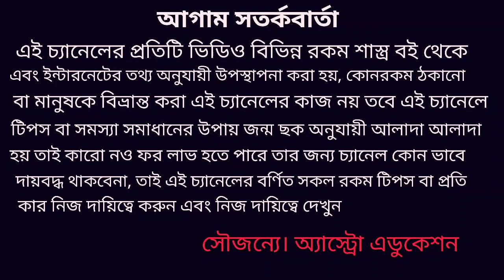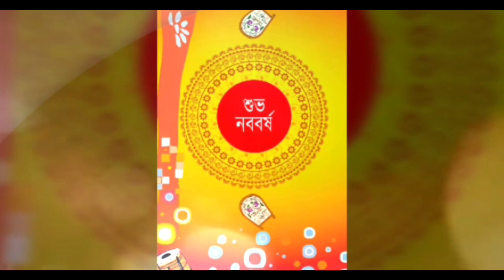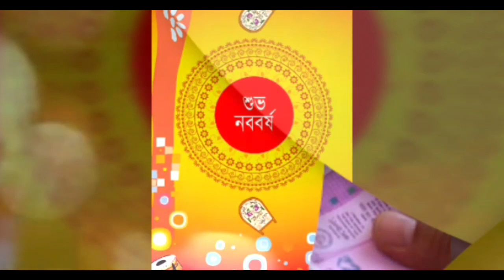এই 5 টি রাশির নববর্ষ বাম্পার প্রাপ্তি!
১৪২৭ নববর্ষ বাম্পার কোন কোন রাশি পাওয়ার প্রবল সম্ভাবনা আছে এই বিষয় নিয়ে আলোচনা করা হয়েছে সমস্ত সূত্র মিলে গেলে লটারি পাওয়ার সম্ভাবনা আছে অন্যান্য রাশির লটারি কাটতে পারেন যদি আপনার জন্ম ছকে এই যোগ গুলো থাকে ধন্যবাদ!